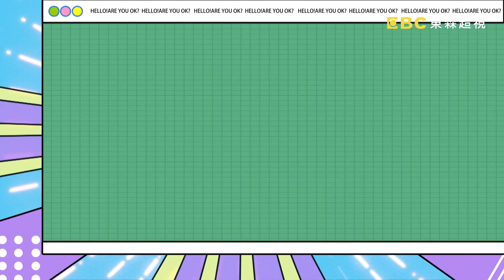【哈囉你有事嗎 EP184】姐姐妹妹才藝大比拚 為了面子潛能大爆發 週一至週五 晚間9點｜東森超視33頻道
【熟女】林韋君、蘿莉塔、王思佳
【嫩妹】潔潔、瑟七、赤鬼伯伯
女人間的戰爭有夠可怕?!沒想到王思佳、林韋君雖然是姐姐，但玩起遊戲來卻殺很大?!出身自女團的曾智希，隨時切換不同歌曲都能有模有樣，秒殺在場嫩妹，卻也笑翻全場?!舌上功夫誰能將迷你啞鈴舉最高?!頭部足球誰拔得頭籌，是姐姐強?!還是妹妹狠?!最激烈又爆笑的姐姐妹妹運動會，都在超視33頻道每晚九點，沈玉琳、曾智希主持的「哈囉 你有事嗎？」